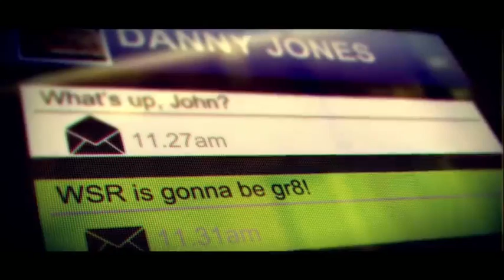Let's play GRID 2 [#5]